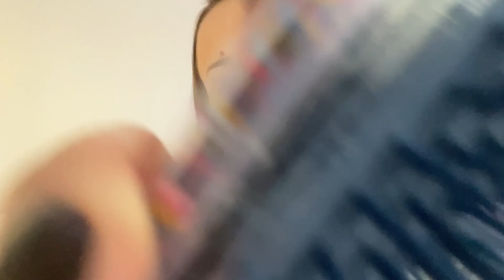ASMR| Cleaning You Up On NEW YEARS Morning 🤢🎉🍷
✨Daily VLOG Shorts POV you just came home on New Years' morning from a wild night out... I help take care of you & get you cleaned up🥰

Triggers include: fabric sounds, hand movements, light tapping, nail tapping, brushing your hair, makeup removal, personal attention triggers, gentle crinkles, liquid sounds, mouth sounds, and brushing your teeth.

25 years old.